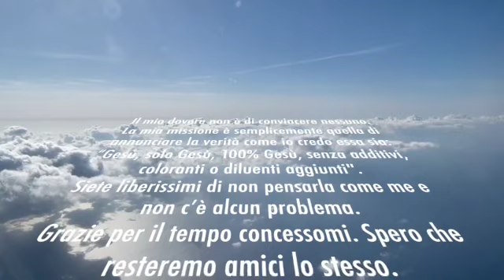Domande 2: Chi ha creato Dio?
Seconda parte.
In questa serie di dirette considereremo domande che vengono fatte regolarmente da non credenti, scettici e agnostici.
Spesso la chiesa offre risposte a domande che il mondo non fa con il risultato che la gente non ha un punto di partenza e quindi liquida, seppure ingiustamente, tutto il resto.
Vorrei potervi fornire strumenti per poter dire al mondo, come Filippo disse a Natanaele: «Vieni e vedi»
Vediamo se ci riesco.